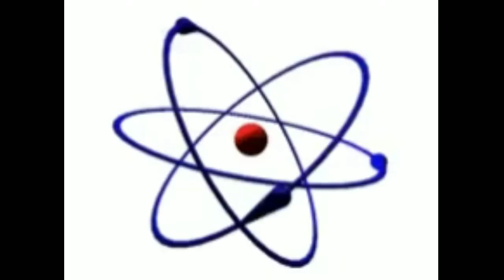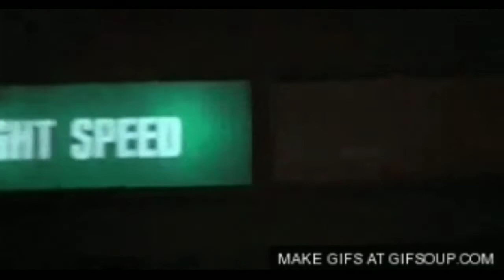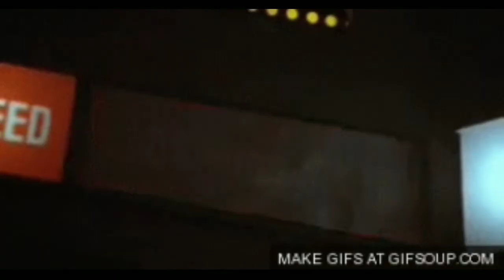| Tales of Space | Episode 1: Time Travel |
Hey YouTube it's me LuckyUKB and I'm here with another video!

To mark the auspicious occasion of Raksha Bandhan, my sister and I bring to you the first episode of our mini-series "THE TALES OF SPACE." The video talks about the potential ways which enable time travel.